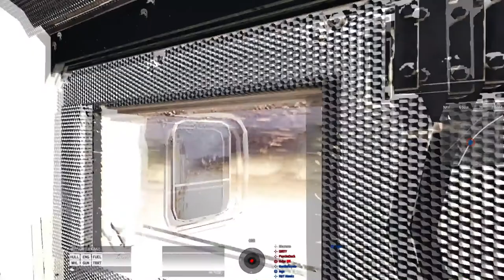Operation Blood Moon | QRF | Arma 3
Echo moved to the crashed helicopter in KalaeNoowi at sunrise in order to secure the wreckage and Zulu team.

I belong to a gaming community called The Regiment. We play Arma 3 Zeus-built operations. If it sounds like something you're interested in then check us out: